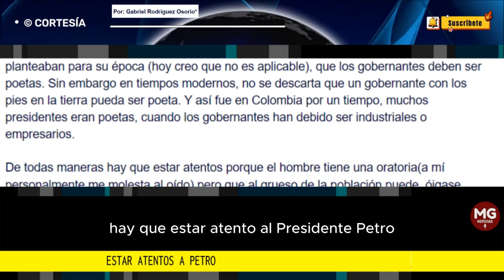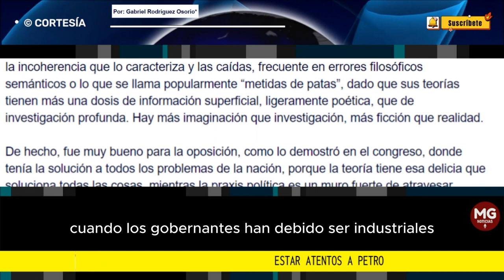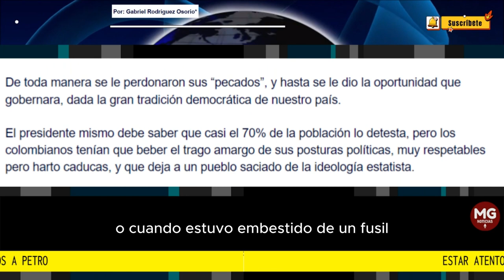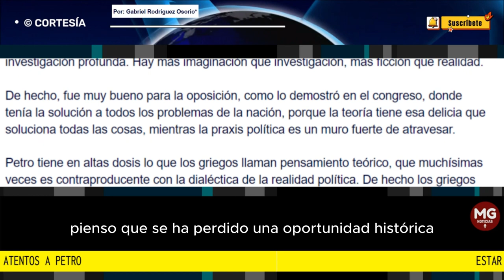ESTAR ATENTOS A PETRO 📢 Por: Gabriel Rodríguez Osorio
Hay que estar atento al presidente Petro. De todas maneras es un hombre que se ha erigido como alguien importante, con un supuesto prestigio de intelectual, a pesar de que no es historiador, ni es economista, ni ambientalista, ni es estadista, por la sencilla razón que no profundiza en los temas, es decir, no tiene fondo, todo es muy superficial, casi vano.